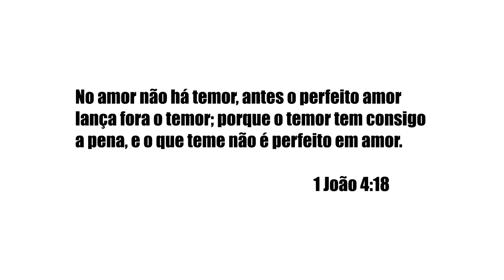(CULTO MULHERES1) 2016/12/10 Café com Elas - 1 joão 4:18